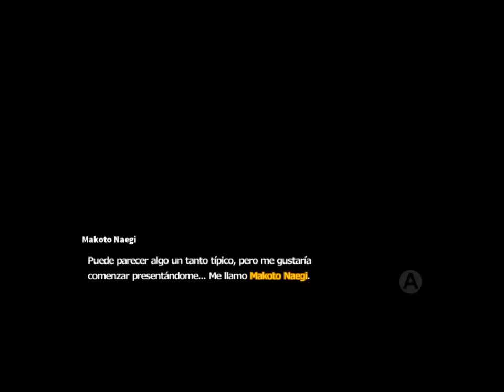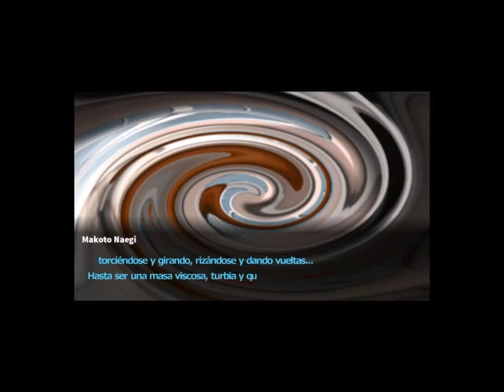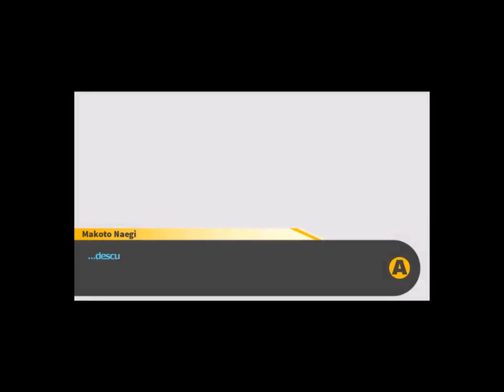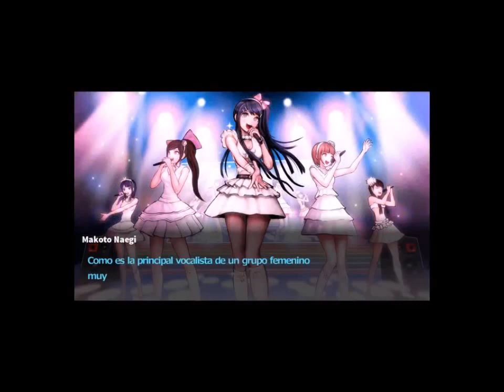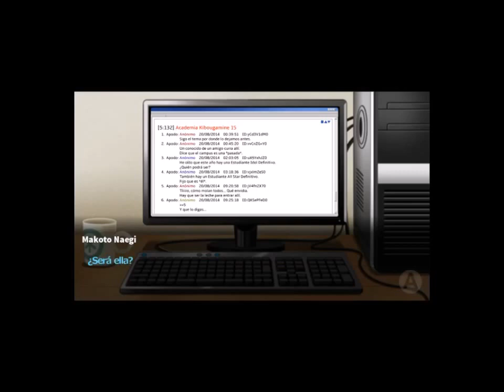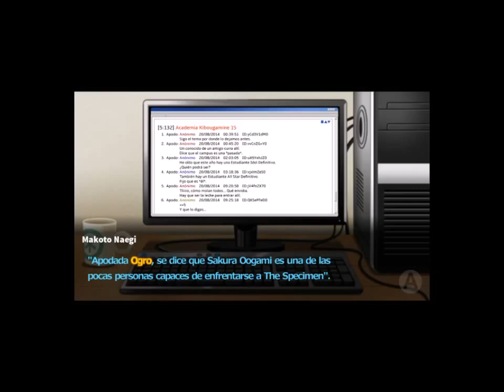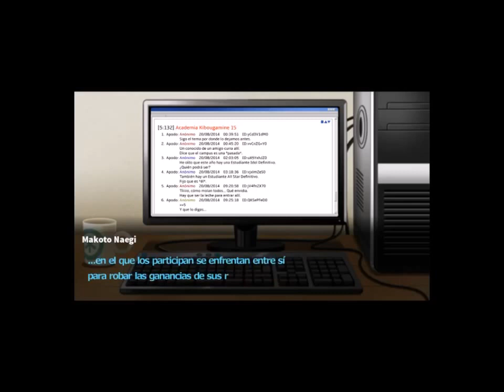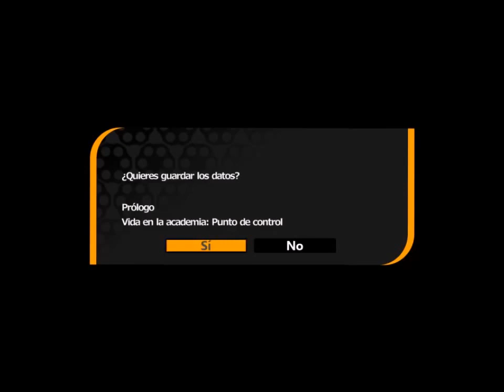Let's play Danganronpa 1 - THH // Cap 0: Prólogo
Trigger Happy Havoc: Danganronpa será el juego estreno de esta nueva serie :D Un juego estilo novela visual muy interesante, con mucho misterio y suspenso. Muy bueno!

Es como un libro pero en un juego ps xD Disfruten la historia, trataré de hacer el mejor Let's play posible, no se arrepentirán c;

Pueden subscribirse para estar atentos al los próximos capitulos, espero les guste, pollitos :v ok no